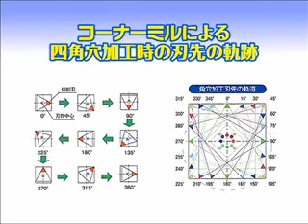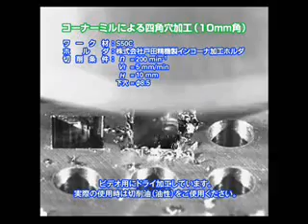Drilling a square hole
Is it possible to drill a square hole?... Yes it is! check this out
Amazing technology